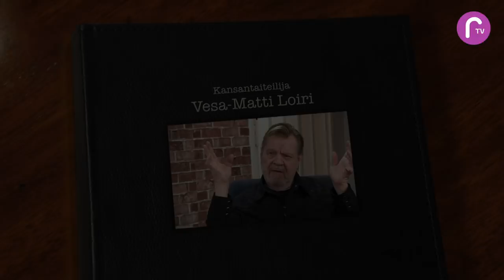RTV esittää: Kohtaamisia Vesa-Matti Loiri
Nyt se on täällä. Kauan odotettu kohtaaminen. Teemu Kassilan vieraana on Vesa-Matti Loiri. Odotettavissa maagiset, hypnoottiset ja ikimuistoiset hetket Veskun seurassa. Harjoituta läsnäoloa Veskun seurassa!